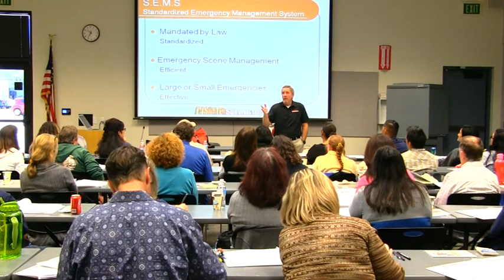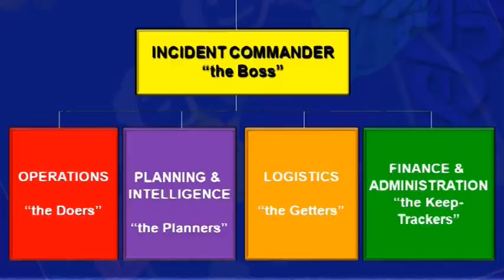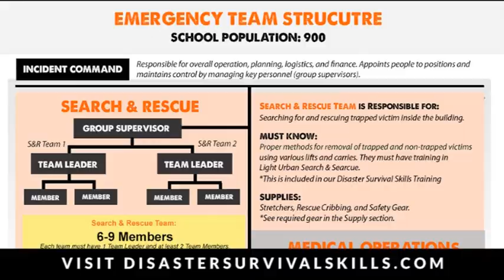Simple Introduction to SEMS/NIMS for Schools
S.E.M.S (Standardized Emergency Management System) was first started in the state of California, it is same as N.I.M.S (National Incident Management System) only in national scale.

This video will quickly give you an idea of how this system works.

This video is an excerpt from Captain Wayne Bennett’s Disaster Survival Skills Workshop.

Disaster Survival Skills, LLC is America's #1 most sought-after Disaster Response Trainer and Disaster Survival Supplier for Schools since 1991.

For your school’s disaster preparedness, you can use our free planning calculators, video training, and supplies.